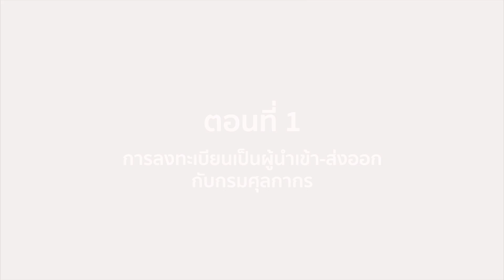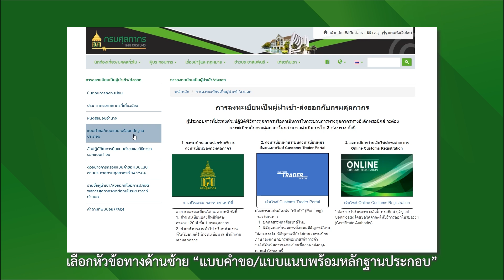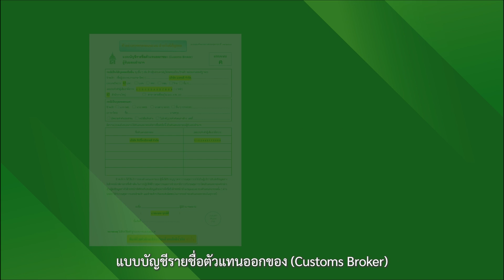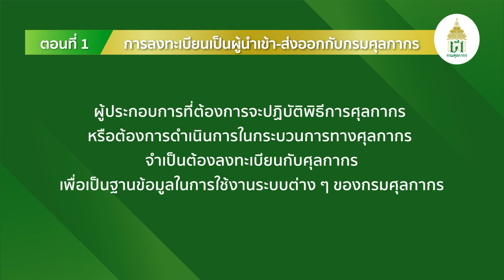เรื่องศุลกากรไม่ยาก...อย่างที่คิด ตอนที่ 1 การลงทะเบียนเป็นผู้นำเข้า-ส่งออก กับกรมศุลกากร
ผู้ประกอบการที่ต้องการจะปฏิบัติพิธีการศุลกากรหรือต้องการดำเนินการในกระบวนการทางศุลกากร จำเป็นต้องลงทะเบียนกับกรมศุลกากรเพื่อเป็นฐานข้อมูลในการใช้งานระบบต่าง ๆ ของกรมศุลกากร